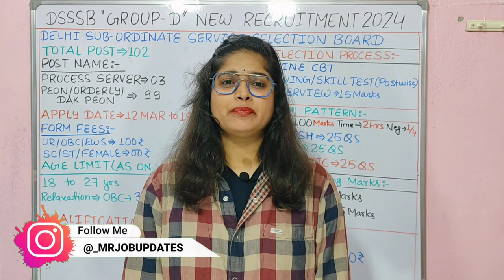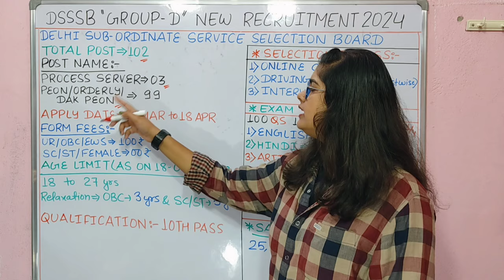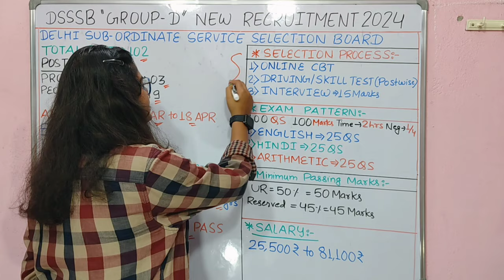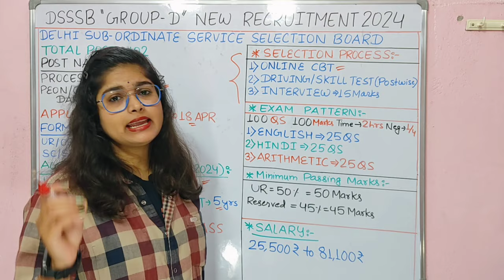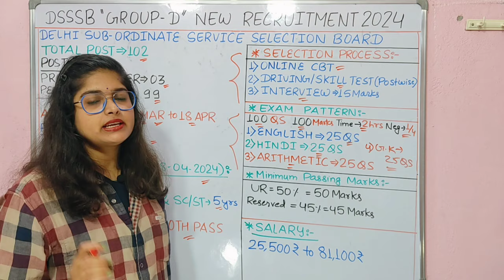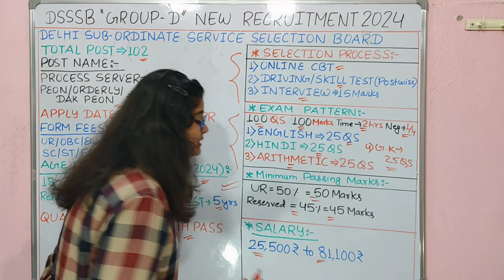दिल्ली GROUP-D नया भर्ती 2024 | DELHI GROUP D PEON New Vacancy 2024 | DSSSB NEW VACANCY 2024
DSSSB GROUP D RECRUITMENT 2024
GROUP D PEON RECRUITMENT 2024
DSSSB NEW VACANCY 2024
10TH PASS Peon vacancy 2024dsssb mts recruitment 2024 |

10TH PASS
peon vacancy 2024
safai karmchari recruitment 2024
group D vacancy 2024
Dsssb mts new vacancy 2024 notification
Dsssb mts new vacancy 2024 last date
Dsssb mts new vacancy 2024 date
Dsssb mts new vacancy 2024 apply online
Dsssb mts new vacancy 2024 application form
Dsssb mts recruitment 2024 syllabus
Dsssb mts recruitment 2024 notification
Dsssb mts recruitment 2024 last date
Dsssb mts recruitment 2024 apply online
dsssb recruitment 2024 apply online
dsssb.delhi.gov.in current vacancy
dsssb online
dsssb recruitment 2024 notification pdf
Dsssb new vacancy 2024 apply online
dsssb new vacancy 2023 in hindi